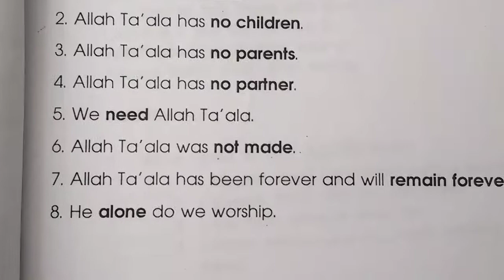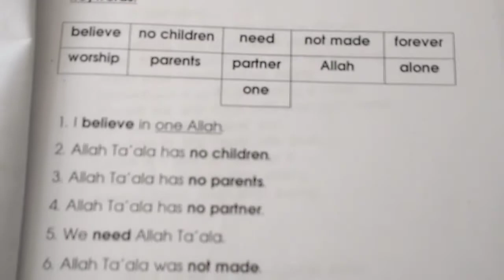The Oneness of Allah | Islam For Kids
Muslims believe that there is one God, Allah, and that this oneness is central to their spirituality.

Oneness

The most important belief about Allah (God) in Islam is the concept of Tawhid, which means ‘oneness’. Tawhid begins with the idea that there is one God (monotheism), and teaches that oneness is central to the nature of Allah. So according to Muslims, Allah:

has no partners

is omniscient (knows all things)

is omnipotent (can do anything, is all-powerful)

is the one God of all time and all humankind

The most famous ayah (part of a Suarh, like a verse) of the Qur’an (the Divine Book revealed to the Prophet Muhammad) to express this idea is in Surah 112:

Say: He is Allah, the One and Only; Allah, the Eternal, Absolute; None is born of Him, nor is He born; And there is none like Him.

The belief in Tawhid forms the central part the Shahadah; the declaration of faith which is the first of the five pillars of Islam (the duties that all Muslims have to perform as their religious practice):

I bear witness that there is no god but God and that Muhammad is the Messenger of God.